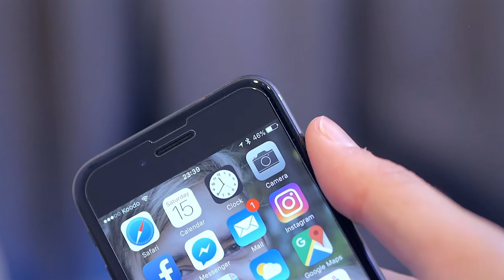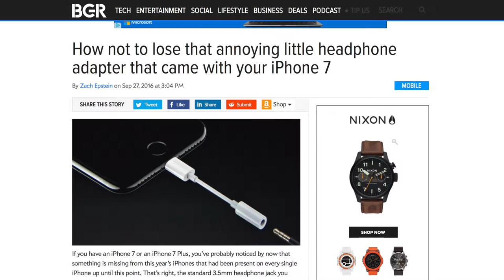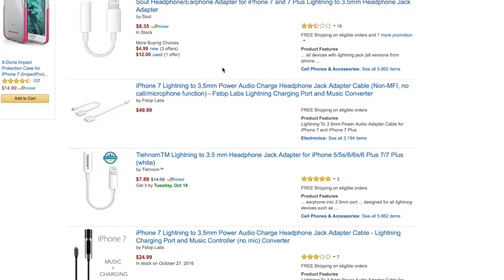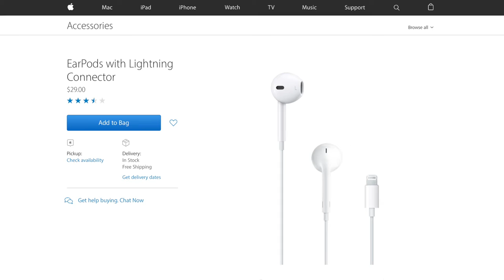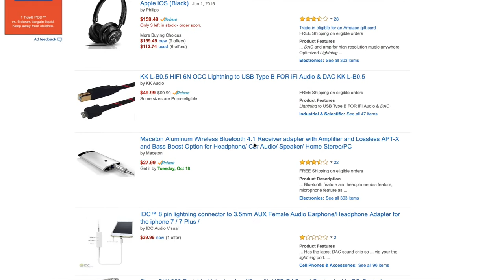No Jack On The iPhone 7 - IS IT AN ISSUE?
Is the iPhone 7's lack of a headphone jack that much of a big deal?